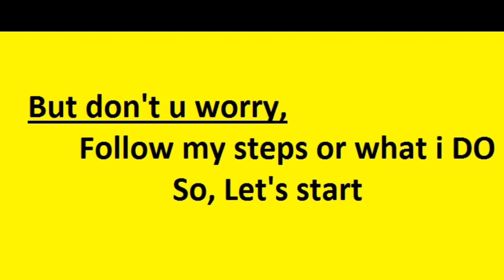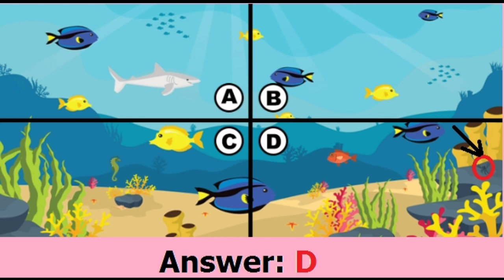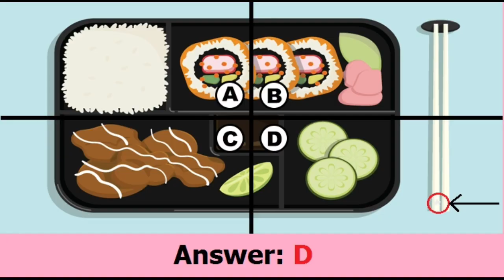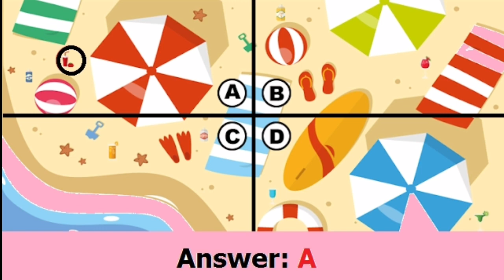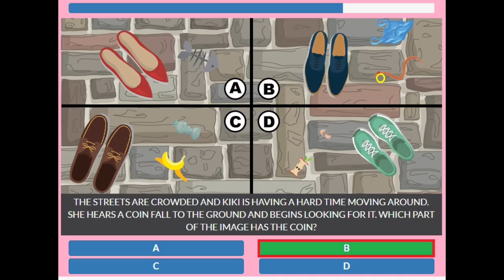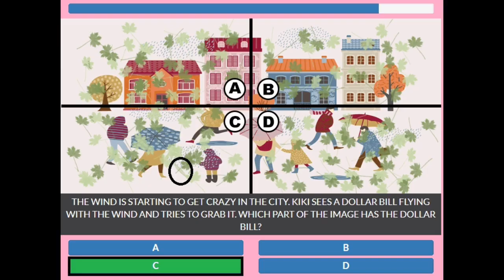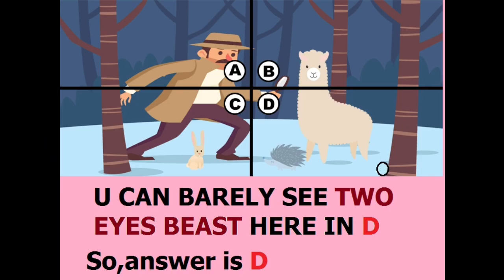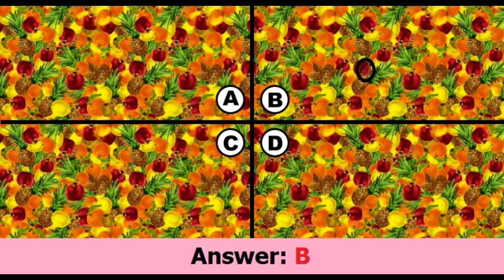Where is the Watermelon Quiz answers | GUARANTEE of 100% SCORE | Quizdiva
Answers of Where is the Watermelon quiz from quizdiva is given above.

 This is the hardest quiz of all time, as many questions in this quiz has maximum 10 Versions.
And it took me 2 days to make this quiz, so, 1 like for me, please

If you want answers of any quiz please let me know,I will help you in any thing.